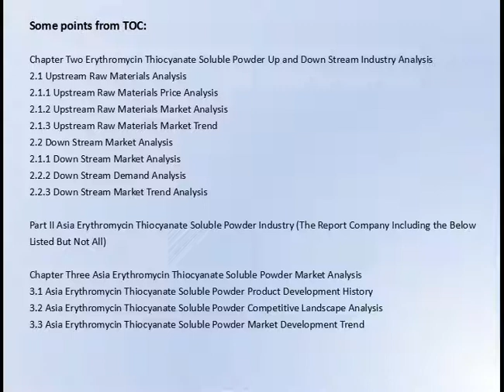www gosreports com Erythromycin Thiocyanate Soluble Powder Market Research Report 2017